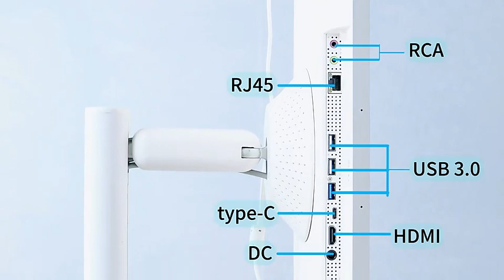Ebutou 24 inch Big Screen Tablet PC 4G+64G Android 12 with Stand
Name: T24 Android Tablet PC with Stand

Processor: RK3399 Dual core cortex A72+Quad core cortex A53
Storage: 4GB  + 64GB ROM
Display: 24 inch HD IPS 1920*1080 Pixels
System: Android 12
Connection: Wi-Fi, 4G LTE, HDMI/USB3.0/Type-C/Network Port/MIC Input
Camera: 5MP Front + 8MP Rear
Battery: 6000mAh
Feature: Waterproof, Shockproof, Drop resistance, Anti-Dust, Soft, Hard, SDK available, Long-Time Standby, Adjustable, with stand